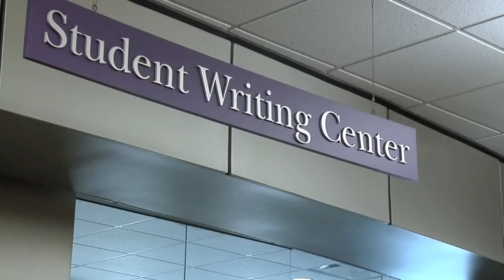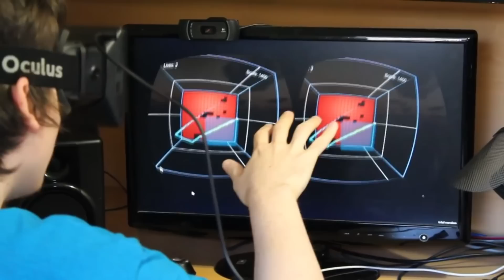GS Times Friday #34. Воруй, убивай, ешь печеньки!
Смотрите в этом выпуске:
Воруй, убивай, ешь печеньки! Жестокие игры порождают сладкоежек!
Арканоид во имя офтальмологии. Первая игра, улучшающая зрение.
ЕА готовит Star Wars в открытом мире. Интригующие находки.
Shadow of Mordor станет правильной игрой. Monolith присягает в верности.

Star Wars: Force Commander OST - Imperial March Rage Remix
The Fellowship of the Ring OST - The Prophecy
Breaking Benjamin - Natural Life
Mozart - Allegro from 40th symphony